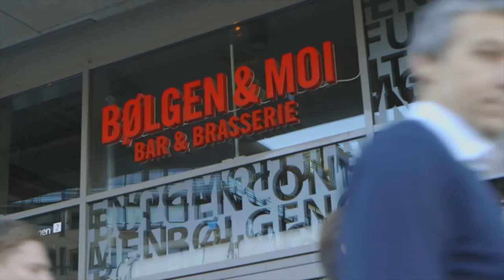HMSHost-Umoe Corporate movie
HMSHost-Umoe F&B Company AS is a partner and supplier of Food & Beverage concepts for Avinor and landlords at airports in the Norwegian market. We offer a portfolio with the right mix of local, international and bespoke brands, that create excitement and are sought after by our guests.